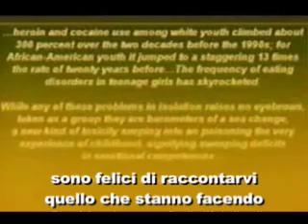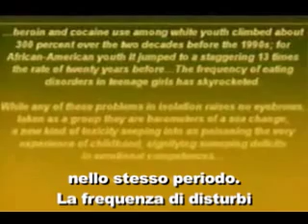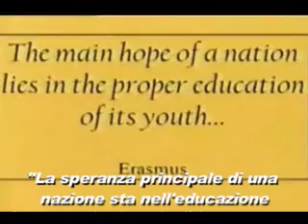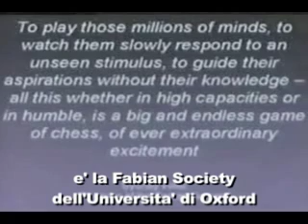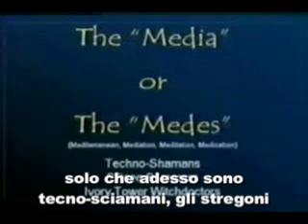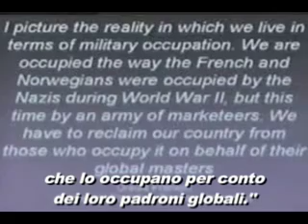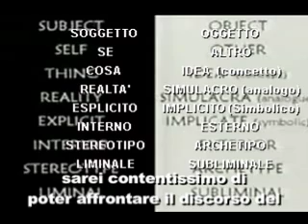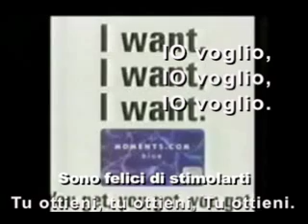Michael Tsarion - Simbolismo nei media (parte 2 di 11)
conferenza di Michael Tsarion, studioso molto autorevole esperto di psicologia, simbolismo, religioni comparate, tarocchi, significati nascosti, societa' segrete sul modo in cui i media e la pubblicita' vengono usati per manipolare la gente e allontanarci dalle noster risorse vitali e spirituali.

scoprire i significati nascosti di pacchetti di sigarette, pubblicita' di moda, motori, scoprire come il sesso e i simboli spirituali siano usati e degradati per manipolare la coscienza umana.. di come la persuasione da parte delle grandi corporazioni abbia radici antiche e profonde. In questo video Tsarion spiega come e' possibile difenderci e imparare a usare e diffondere gli stessi simboli per scopi positivi.

la democrazia e'semplicemente il nome che si da alla schiavitu' nel XX secolo

Ulteriori Tags:
David Icke tarocchi Freud Jung Zeitgeist Atlantide Signoraggio Manipolazione Occulta Giulietto Chiesa Nuovo Ordine Mondiale NWO Scie Chimiche Undici Settembre 9/11 Illuminati Bush Grande Oriente Dan Brown Maddalena Gesu' Cristo Propaganda Hitler Berlusconi Fini Bossi Lega Nord Veltroni Prodi Democrazia trattato Lisbona beppe grillo tremonti burattini campionati europei calcio sesso tette culo figa xxx